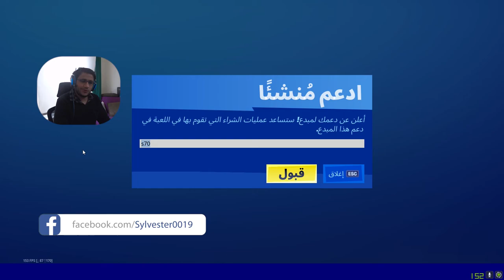نجرب سكن عجب بنصير معرقين 🙄🔥